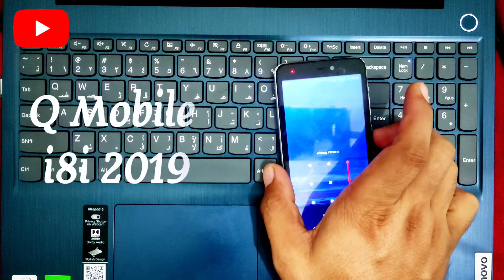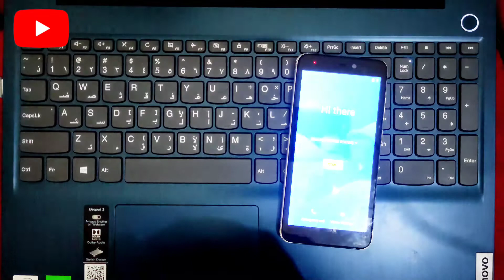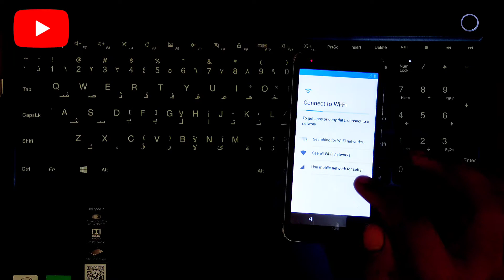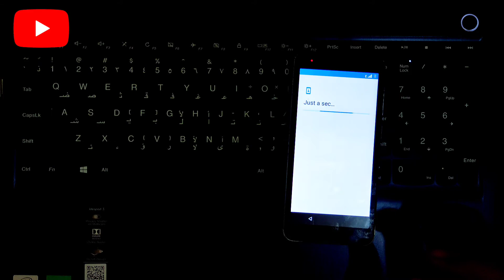Hard Reset Q Mobile i8i 2019 without PC forget pattern UNLOCK very easy steps 100% work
In this videos I Am Gonna tell you that
Hard reset
forget pattern
unlock
q mobile i8i 2019
without PC
very easy steps
qmobile i8i hard reset
hard reset qmobile i8i
how to qmobile i8i hard reset
i8i hard reset,how to qmobile i8i reset
qmobile i8i reset
qmobile i8i
qmobile i8i flash file
qmobile i8i firmware
i8i flash
reset